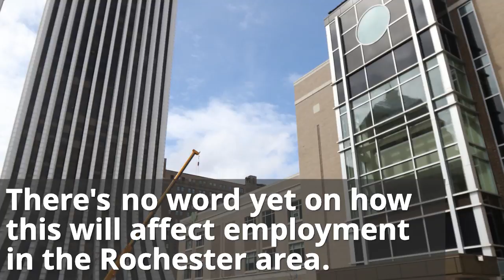Windstream, Earthlink announce $1.1 billion merger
There's no word yet on how this might affect employment in the Rochester area. (Nov. 7, 2016)